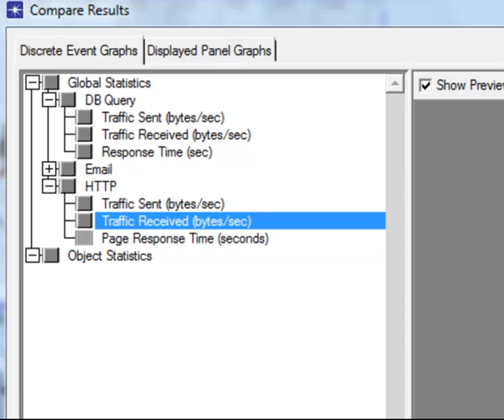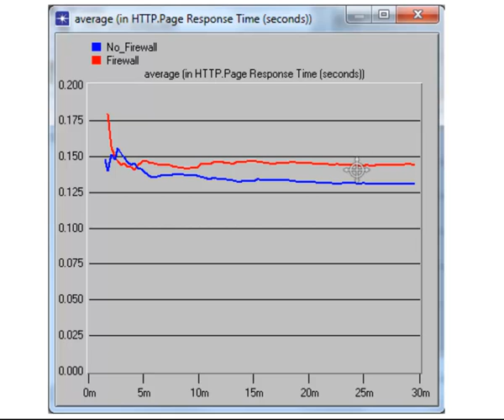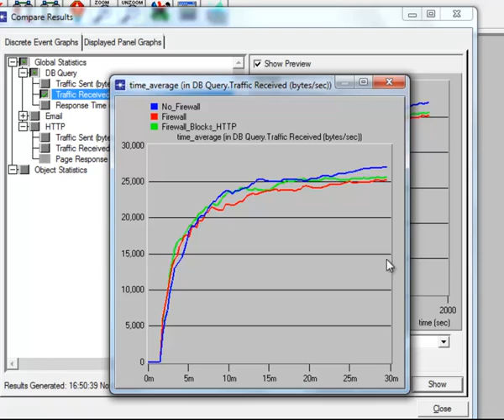It Guru Lab 6: Introduction to Firewall (part 4)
Running the Simulation and Analyzing the Results